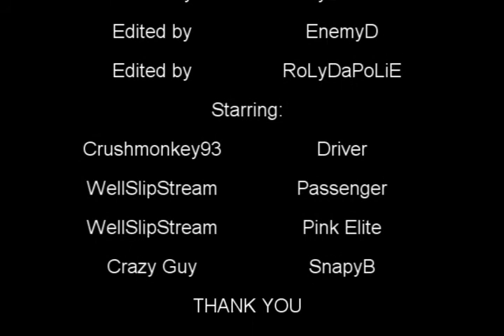HTW presents warthog confessions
a spoof on taxicab confessions